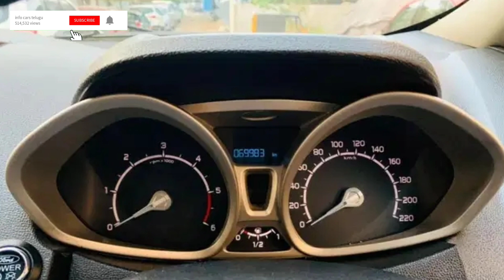second hand cars for sale Hyderabad Ford Ecosport 2014 info cars telugu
latest cars information telugu
*please follow: Facebook
car details:Ford ecosport 2014
name:
address:
*info cars telugu latest reviews
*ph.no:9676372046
latest second hand cars
new swift dezier
second hand cars telugu
Hyderabad second hand cars
used cars telugu
swift telugu
dzire telugu
dezier telugu
maruti Suzuki
used cars telugu
telugu cars
low budget cars
zdi telugu
info cars telugu
vista second hand cars
cars telugu
ertiga latest model telugu
second car for sale Hyderabad
used cars telugu
maruti Suzuki latest model